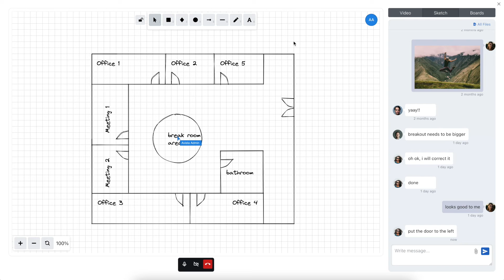Real-time collaborative whiteboard ( aka Sketch )